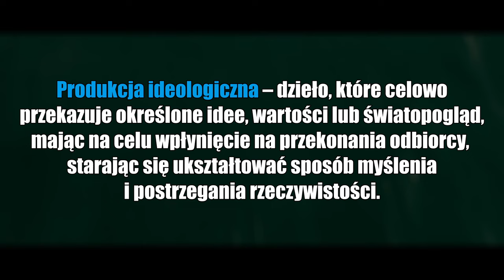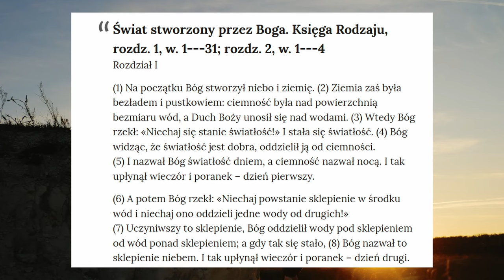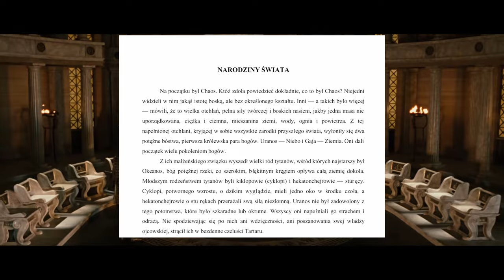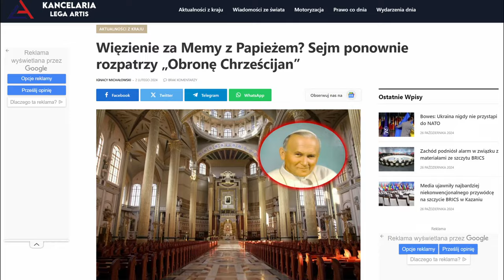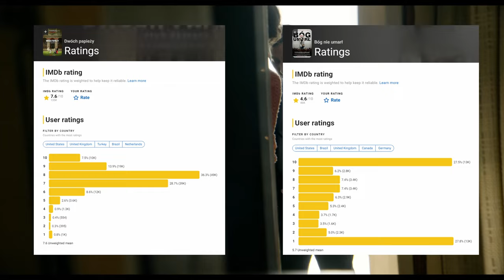Problemy ideologicznych produkcji na przykładzie chrześcijańskich filmów i jak im zaradzić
0:00 Wstęp
0:39 Definicja i teoria
1:03 Problem z Bóg nie umarł
3:03 Co by było gdyby Watykan przejął studia filmowe
6:25 Zdrowa alternatywa - Narnia
8:18 Zdrowa alternatywa - Dwóch papieży
9:15 Końcowa teza i pożegnanie

Muzyka:
A Fool's Theme - Brian Bolger
Dramatic Documentary Cinematic Suspense (No Drums) - BreakzStudios
Eternal Sleep - Elias Weber
Deep Research SPmusic
05. Greenpath - Hollow knight
17. Leyndell, Royal Capital

Opowieści z Narnii: Lew, czarownica i stara szafa
Dwóch Papieży
Nagrania z darmowej licencji Pixabay i Pexels
Gra o Tron
Ojciec Mateusz
1670
Monthy Python i Święty Gral
Percy Jackson i Bogowie Olimpijscy: Złodziej Pioruna
Gwiezdne wojny: Nowa nadzieja
Skazani na Shawshank

Źródła:
Mitologia – Jan Parandowski